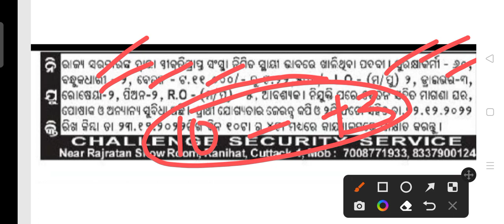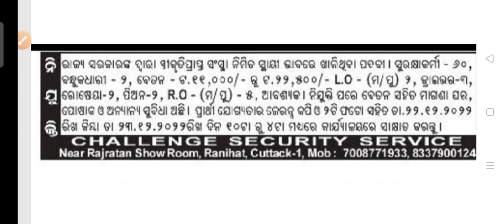CSS staff recruitment 2022 !! For various post!! Odisha latest job notification 2022 !!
CSS staff recruitment 2022.